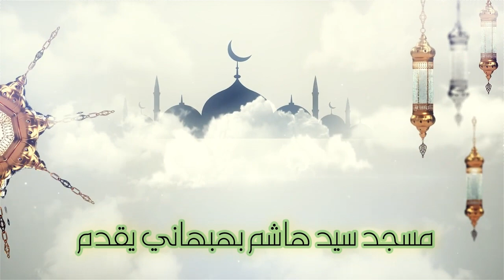تاريخ التنجيم .. خطبة الجمعة .. الشيخ علي حسن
تاريخ التنجيم
خطبة الجمعة
 الشيخ علي حسن
تصوير وإخراج
يوسف علي
هندسة الصوت
أبوحمزة مقدم
مسجد سيد هاشم بهبهاني
الكويت